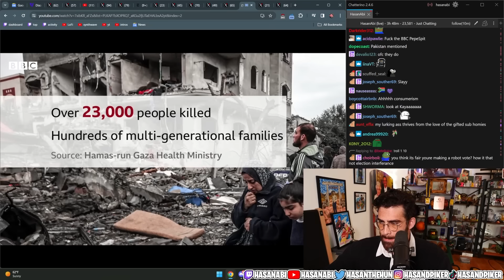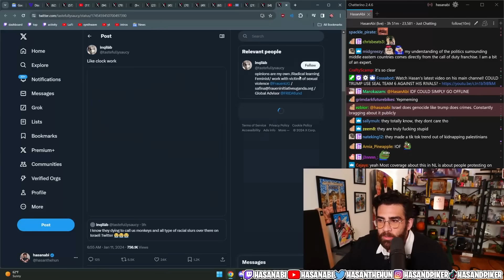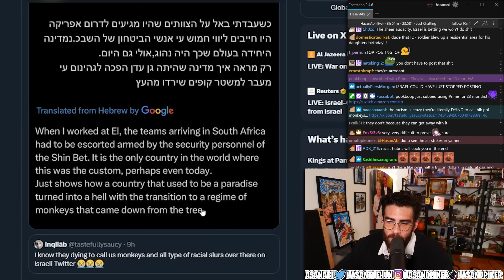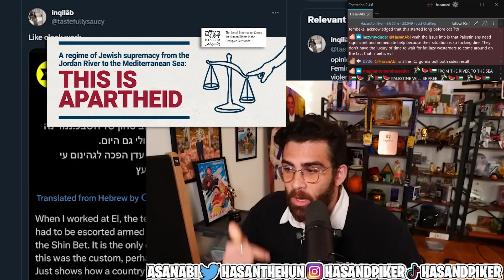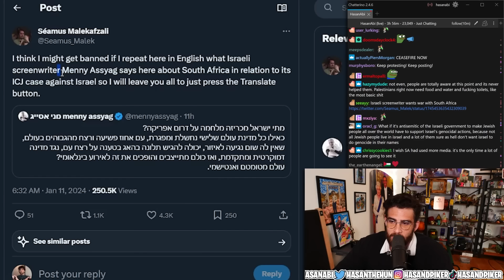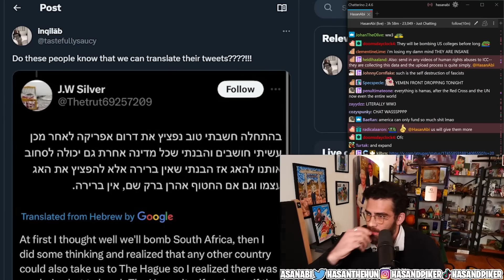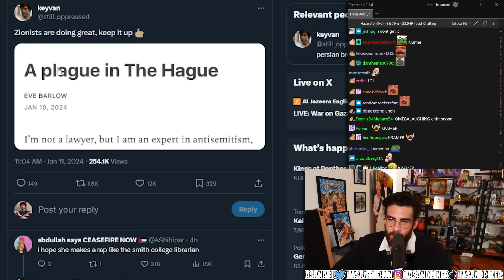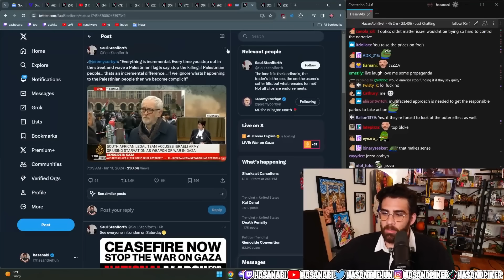South Africa's Genocide Case Against Israel | HasanAbi reacts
HasanAbi reacts to South Africa accusing Israel of genocide in an unprecedented case at the United Nations’ top court. South Africa argued that Israel's military actions in Gaza were intended to destroy the Palestinian population, citing genocidal intent from Israeli leaders. Israel dismissed the case, calling it an "absurd blood libel," and plans to present its response, asserting the war as an act of self-defense. The ICJ is considering South Africa's request for provisional measures to halt Israel's military campaign. The case marks the first time Israel is being tried under the Genocide Convention.